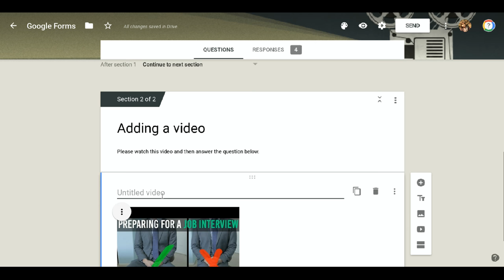Adding a You Tube video